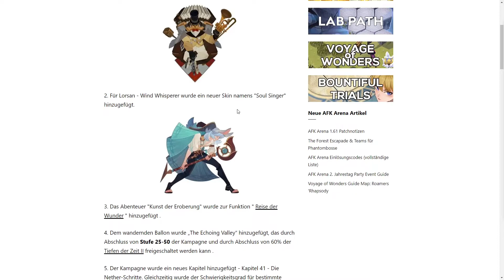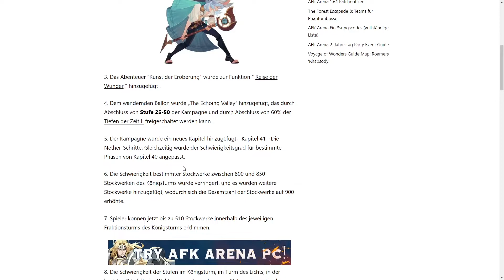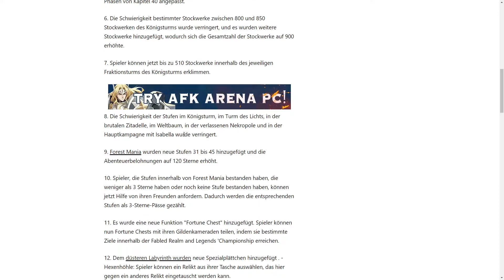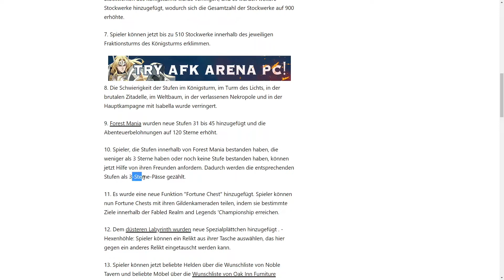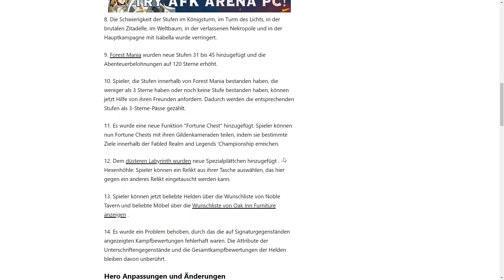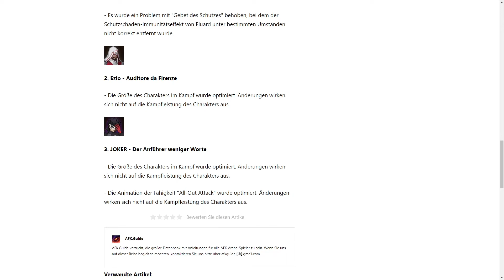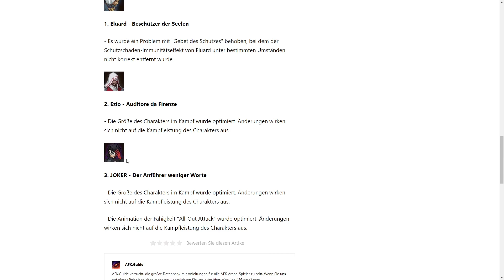Neue Skins, Uvm. Patch Notes 1.61 (Afk Arena)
Neue Skins, Forest Mania, Uvm. Patch Notes 1.61 (Afk Arena)